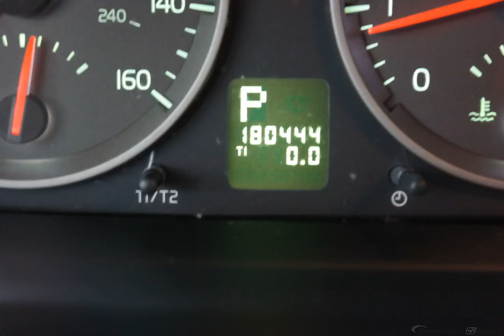2009 Sterling Gray Metallic Honda Pilot 4D Sport Utility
Used 2009 Sterling Gray Metallic Honda Pilot 4D Sport Utility EX Beige
CLEAN AUTOCHECK, 3rd ROW SEATS, LOCAL TRADE, MULTI-ZONE CLIMATE CONTRAOL, BEST VALUE AROUND!!!.

Awards:
  * 2009 KBB.com Best Resale Value Awards
Kelley Blue Book is a registered trademark of Kelley Blue Book Co., Inc.